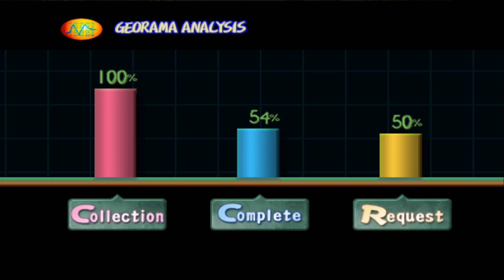Let's Play Blind Dark Cloud Pt.15: Eat, Sleep, Break, Repeat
"Ultimately there is no such thing as failure. There are lessons learned in different ways."

12:07 is failure. Sometimes, I hate myself. Honestly, things do get better. I promise.